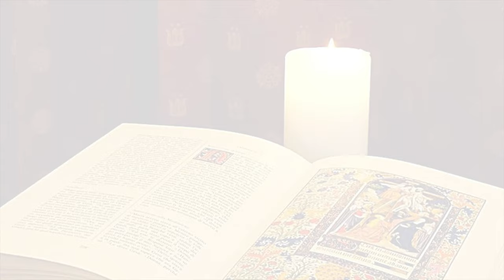La Buona Novella - Commento al Vangelo - Cristo Re dell'Universo